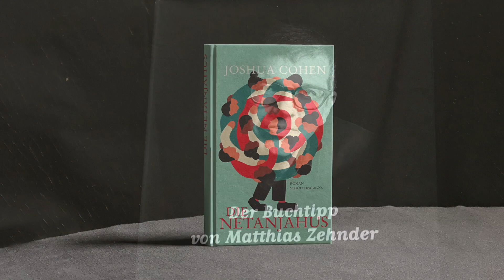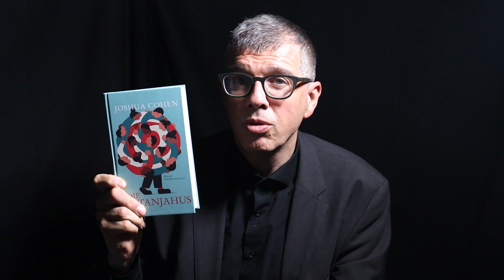Mein 148. Buchtipp: «Die Netanjahus» von Joshua Cohen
Ironisch, lustig, intelligent, hintergründig: Das ist das neue Buch von Joshua Cohen. «Die Netanjahus» heisst es. Wenn Ihnen jetzt der israelische Ministerpräsident Benjamin Netanjahu einfällt, liegen sie nicht ganz falsch: Der Roman handelt von einem Besuch von dessen Vater in den USA: Im Winter 1959/60 hat Benzion Netanjahu sich um eine Professur an einer amerikanischen Uni beworben. Im Buch muss sich Historiker Ruben Blum um den Gast aus Israel kümmern. Logisch: Blum ist der einzige Jude an der Universität. Weil Benzion Netanjahu gleich seine ganze Familie mitschleppt, wird Blum unfreiwillig zum Gastgeber des heutigen israelischen Ministerpräsidenten. Die Netanjahus fallen in Blums Haus ein wie eine biblische Plage. Der Roman ist voller hintergründiger Anspielungen. Wer sich ein bisschen auskennt in jüdischer Geschichte, kommt aus dem Lachen nicht mehr heraus. Allerdings bleibt einem manchmal wie in einem Film von Woody Allen das Lachen auch im Hals stecken. In meinem 148. Buchtipp sage ich Ihnen diese Woche, warum Sie auch dann lachen können, wenn sie keine Ahnung von den Hintergründen haben.
Joshua Cohen: Die Netanjahus. Roman. Schöffling Verlag, 288 Seiten, 35.50 Franken; ISBN 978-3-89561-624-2